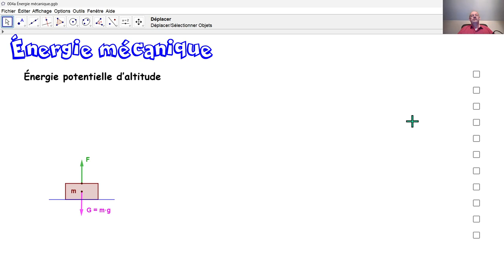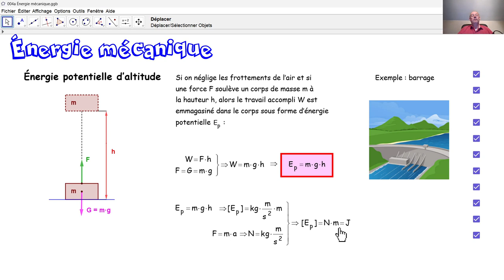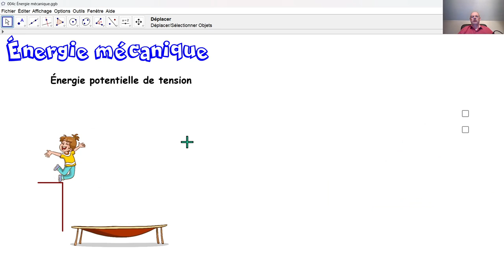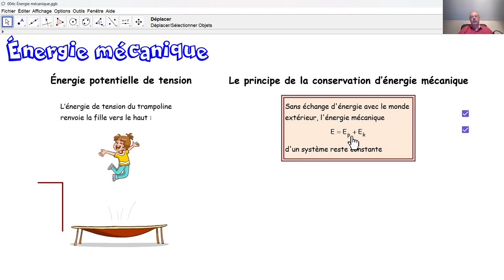Physique 4PhF065 Énergie mécanique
Comment calcule-t-on une énergie potentielle d'altitude et pourquoi? Comment calcule-t-on une énergie cinétique et pourquoi? Qu'appelle-t-on énergie de tension? Que dit le principe de conservation d'énergie mécanique?